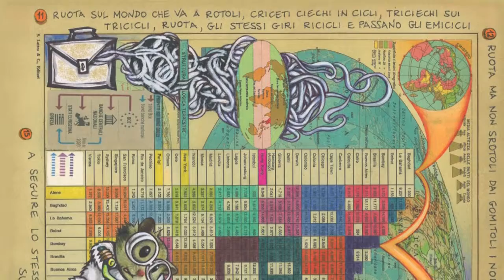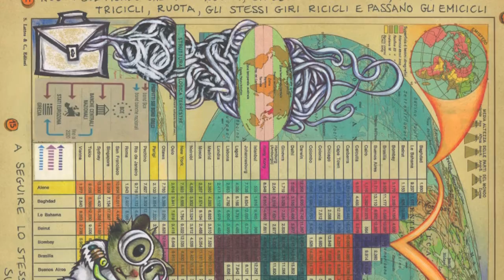Daniele Sepe + Shaone - Fuori Contesto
Tratto da "Canzoniere Illustrato"

Shaone vox
Marcello Giannini chitarra
Disegni di Paolo Romano Shaone

"Canzoniere Illustrato" è il titolo del nuovo album di Daniele Sepe.
In realtà è molto di più di un semplice album... "Canzoniere Illustrato" è un bel volume di ben 106 pagine contenente12 fumetti per 12 canzoni. Fumetti realizzati da geniali maestri del colore (Mauro Biani, Squaz, Kanjano, Akab, Kranti, Rosaria Cefalo, Shaone, Fulvio Cozza, Giuseppe Guida, Antonino Iuorio, Marcella Brancaforte, Tony Afeltra, Enzo Troiano, Giuseppe Guida, Luigi De Michele) ed arricchito da una splendida copertina del grande Altan.
La musica prevede un menù internazionale di canzoni provenienti da tutto il mondo e dal folklore italiano e con la partecipazione delle voci di Floriana Cangiano, Paolo Romano Shaone, Ginevra DI Marco, Flori N Barbu, Mazouk Mejri, Josè Seves, Robero Argentino Lagoa e Brunella Selo, oltre ad una nutritissima schiera di fantastici musicisti.

Libro + Cd audio a 25 euro

Distribuito da Lucky Planet - Edel